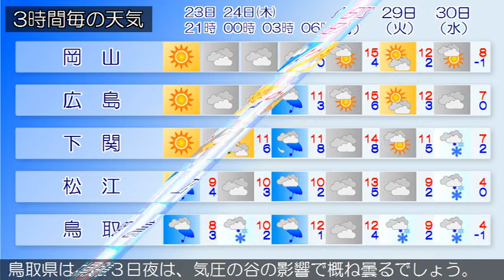2020/12/23 中国地方の天気予報 夕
南部では、２３日まで空気の乾燥した状態が続くため、火の取
広島県は、中国地方は、気圧の谷の影響で概ね曇っています。
岡山県は、２４日は、気圧の谷や前線の影響で曇り、昼前から
昼過ぎにかけて雨が降る見込みです。
山口県は、２３日は、はじめ高気圧に覆われて概ね晴れとなり
ますが、気圧の谷の影響で次第に曇りとなるでしょう。
鳥取県は、２３日夜は、気圧の谷の影響で概ね曇るでしょう。
島根県は、２３日夜は、気圧の谷の影響で概ね曇るでしょう。